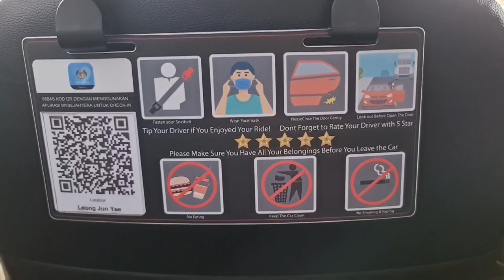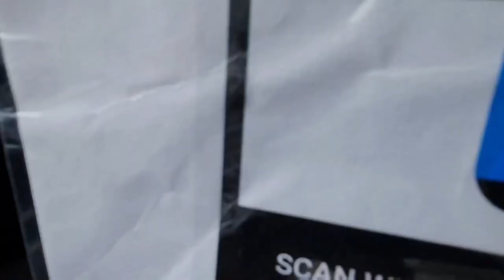Covid -19 PCR Test In KL Medical Clinic | ৯বম বারের মতো করোনা টেষ্ট করলাম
Any enquiries including removal of wrist band kindly contact our staff at JKN WP KL/PUTRAJAYA at